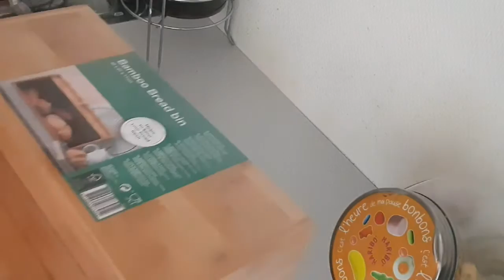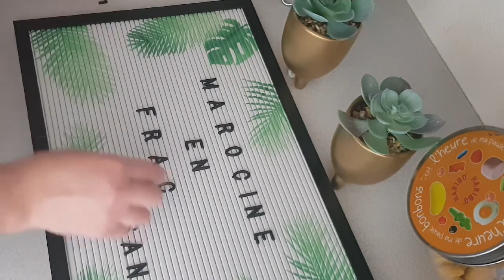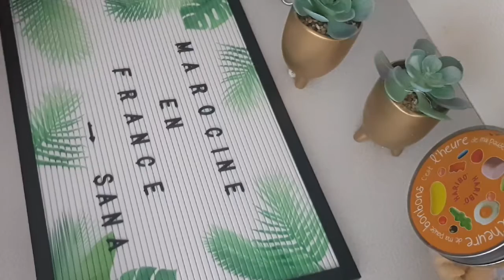جبت ليكوم رحت رمضان😊مشترياتي من أكسيون و كيفاش نضمتها🤔اش رسل لي الوليد من المغرب🇲🇦وقت الفريز🍓🍓